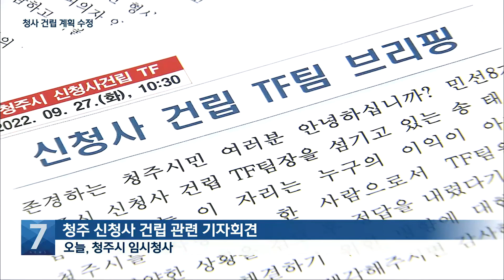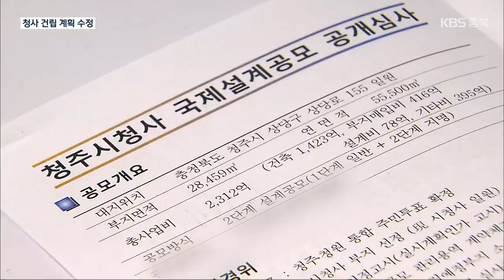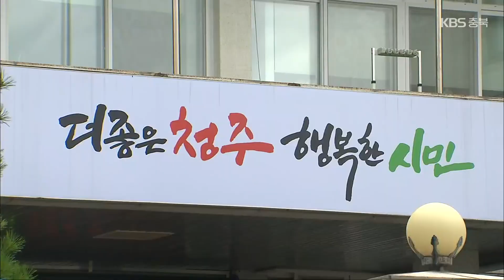“본관 철거·재설계 필요”…완공 3년 지연 / KBS 2022.09.27.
[앵커]

 청주시 신청사 건립 계획이  전면 수정되고  건립 시기도  3년 이상 늦춰질 전망입니다.

 민선 8기 인수위원회 출범으로 구성된  신청사 건립 태스크포스는 사업비 부족 등을 이유로  신청사 설계를  원점에서 다시 해야 한다는  의견을 제시했습니다.

 보도에 구병회 기자입니다.

 [리포트]

 청주시 청사 건립 전담팀은 공사비가 부족해 현재의 설계대로는 진행하기 어렵다는  결론을 내렸습니다.

 현재 투입할 수 있는 예산은 2,750억 원이지만  필요한 비용은 3,200억 원으로 추산했습니다.

 이는 현재의 당선작이 기능보다는 디자인을 중요시해  공사비가 상승한 데다  청주시의회를 별도로 지을 경우 160억 원이 추가로 필요하기 때문이라고 설명했습니다.

 이미 설계비 등으로  97억 원이 지출됐지만 원점에서 재설계하는 것이  더 적합하다고 판단했습니다.

 [송태진/청주시 신청사 건립 TF팀장 : "효율적인 재설계로 인한 건축비용 절감과 동시에 타당성 재조사 및 투자심사를 통한 사업비 확보가 불가피한 상황입니다. 결국, 재설계가 다시 필요한 상황입니다."]

 또 재설계를 하면서 본관동 위치를 포함해야 한다고 밝혔습니다.

 본관동이 구조적으로 불안정한 데다 본관동을 그대로 둘 경우  비효율적 공간 구성을 초래할 수 있다며  철거를 포함한 다양한 방안을 검토해야 한다는 의견입니다.

 이처럼 설계를 다시 할 경우  2025년 8월에나 착공할 수 있어 당초 2025년 예상했던 준공 시기도 3년 이상 지연될 전망입니다.

 [김혜란/충북참여자치시민연대 생활자치국장 : "뭔가 특정한 사안이 발생해서 그런 것들이 아니잖아요. 이런 원자재 가격이 상승했다 이런 것으로 시청사 공간을 다시 설계하겠다고 하는 것은 사실 저는 좀 납득할 수 없습니다."]

 청주시는  이번에 제시된 의견을 검토해  청주시 신청사 건립 계획을 확정할 예정입니다.

KBS 뉴스 구병회입니다.